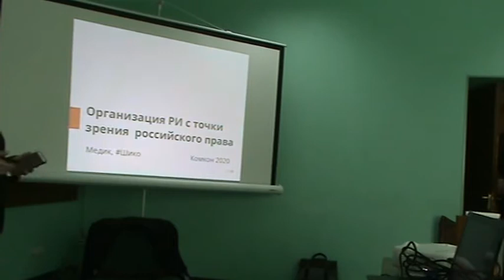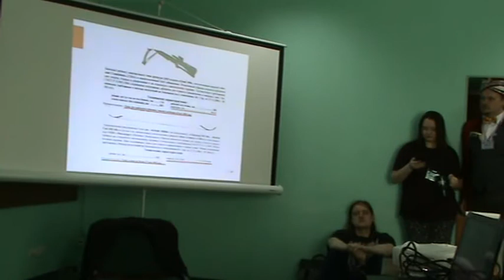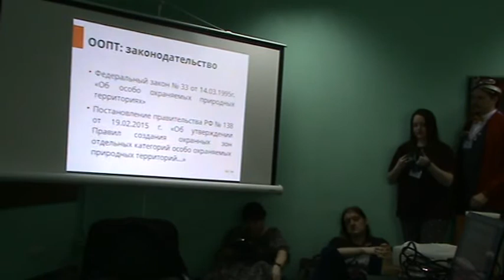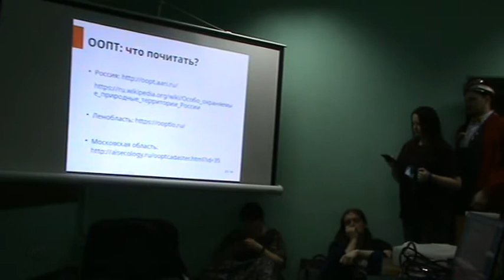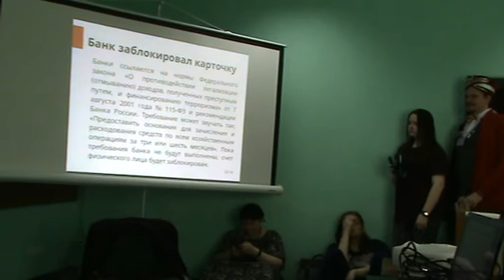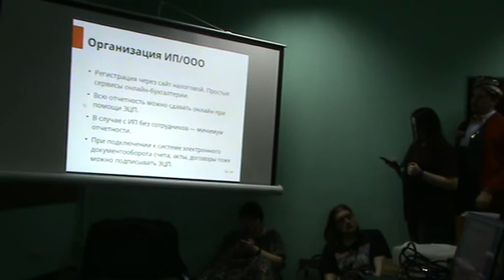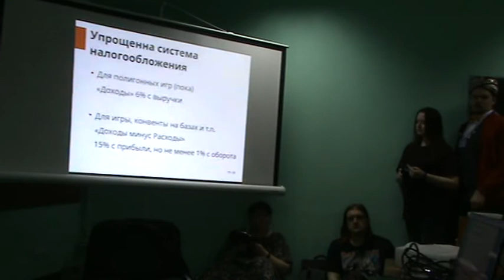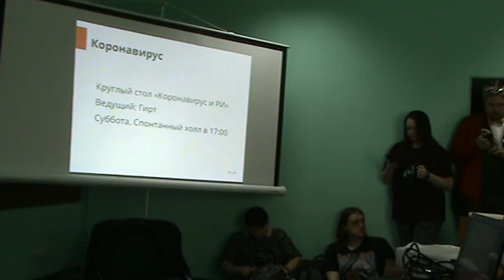Правовой аспект организации РИ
Авторы : Медик, Шико

Организация РИ с т.з. российского права.

Примерный перечень вопросов:

    полигоны (охраняемые зоны и пр.);
    прием взносов "на карточку";
    изготовление и перевозка "оружия" для РИ;
    необходимость ИП/ООО для организатора;
    участие несовершеннолетних.